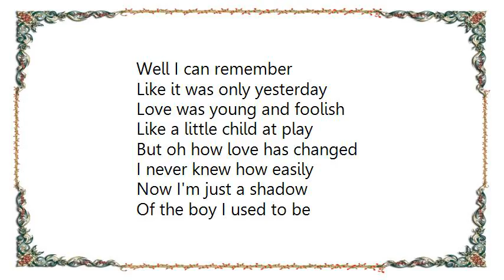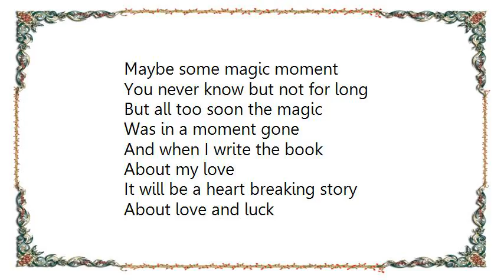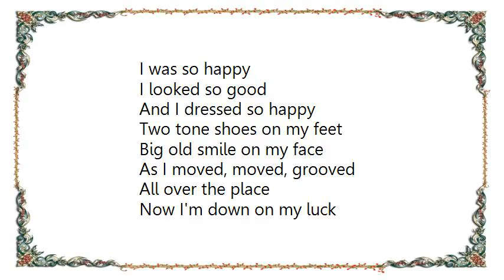Colin James - When I Write the Book Lyrics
[Lyrics Colin James - When I Write the Book]
Well I can remember
Like it was only yesterday
Love was young and foolish
Like a little child at play
But oh how love has changed
I never knew how easily
Now I'm just a shadow
Of the boy I used to be
Yeah yeah

And when I write the book
About my love
It will be about a man
Who was torn in half
By his hope and ambition
Wasted through the years
The man will be written
On every page in tears
When I write, When I write the book
When I write the book about my love

I was a fool to my self
When I kept on running around
I've been a little better
Oh when I tried settling down
Maybe some magic moment
You never know but not for long
But all too soon the magic
Was in a moment gone

About my love
It will be a heart breaking story
About love and luck
And when I get down on the pages
All I have felt
It will make the hardest heart of the critics heart melt

When I was young love was fun
I was so happy
I looked so good
And I dressed so happy
Two tone shoes on my feet
Big old smile on my face
As I moved, moved, grooved
All over the place
Now I'm down on my luck
And my complexion is bad
Because my love love life
Is sadder than sad

About my love
It will be a hard publication
Tougher than tough
When I get down on the pages
All I've amassed
It will shoot to the top
Of the bestsellers list
When I write the book